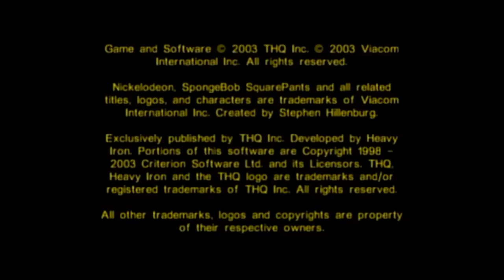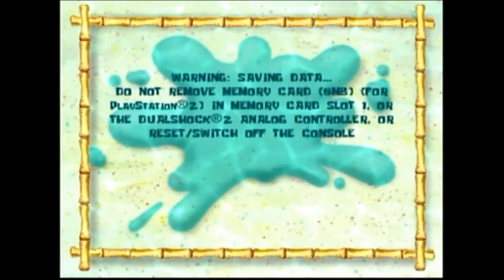Spongebob: Battle for Bikini Bottom | Let's Play Ep.1 - I LOVE THIS GAME SO MUCH!!!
This is the Most Nostalgic Video I've Ever Made!!!

BTW I WILL ACTUALLY FINISH THIS LET"S PLAY!